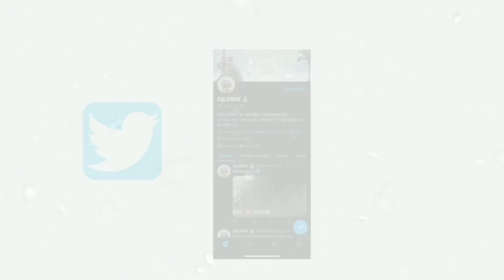HOW A CONTROLLER CHAMPION ACTUALLY PLAYS RANK - Rainbow Six Siege Xbox/PS4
Sensitivity: Vertical 30
                  Horizontal 100
                  Deadzone 5,7
                  ADS 1.0x - 48
                  ADS 1.5x - 68
                  ADS 2.0x - 69
                  ADS 2.5x - 71
Optic Color - Turquoise 70% opacity

PSN - DJ_ON_THE_LIONS

Tap on all my videos

Rainbow six siege ps4 champion
six siege god, Rainbow six siege champion, Rainbow
six siege ps4 champion, Rainbow six siege ps4 god.
Rainbow six sieqe god , R6 god, R6 ps4 god, Rainbow
R6 Ranked. R6 Casual . Best diamond slaved. Best
ps4 unboxina, Rainbow six siege ps4 multiplaver,
Rainbow six siege ps4 best sensitivity, Tom Clancy's
rainbow six sieqe,.

Rainbow six siege god , R6 god, R6 ps4 god, Rainbow
R6 Ranked. R6 Casual . Best diamond ever. Best
ps4,Rainbow six siege ps4 gameplay, Rainbow six siege
gameplay, Rainbow six siege ps4 , Rainbow six siege
rainbow six siege Void Edge Steel Wave 1Champion​​